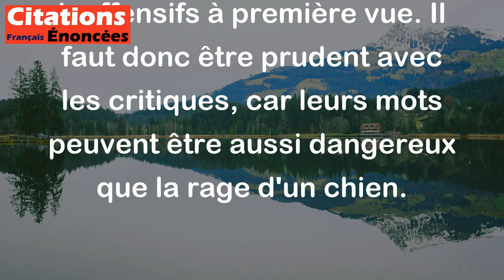Critiques - le plus sale roquet peut faire une blessure mortelle. Il suffit qu'il ait la rage.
Cette citation de Paul Valéry suggère que même les critiques les plus insignifiants et méprisables peuvent causer des dommages considérables, surtout s'ils sont imprégnés de malveillance et d'amertume. Comme un chien enragé, leurs propos acerbes et destructeurs peuvent être très dangereux, même s'ils semblent inoffensifs à première vue. Il faut donc être prudent avec les critiques, car leurs mots peuvent être aussi dangereux que la rage d'un chien.